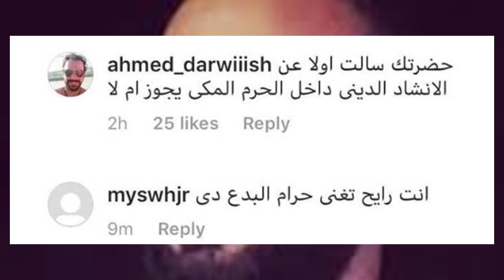احمد سعد يثير الجدل مجددا وهجوم عنيف من متابعيه بسبب ما فعله أمام الكعبة